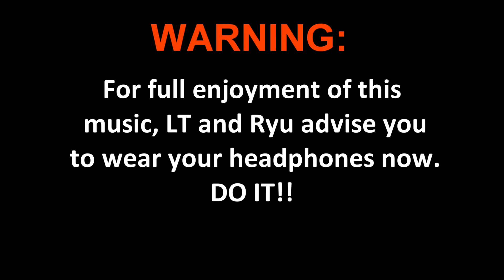Secretive Stealth -Original Tune-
Imagine being placed into a game based on stealth (eg. Metal Gear) and this is your background music.
We are releasing new originals every Wednesday!!
Follow our band twitter @relmofficial